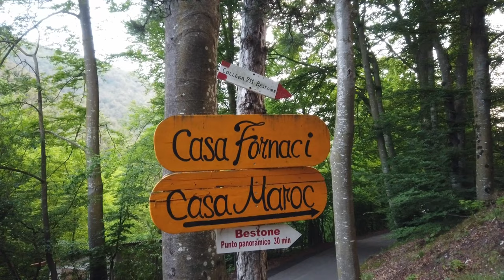Sonnenaufgangstour zum Monte Bestone | Gardasee #6.4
Heute geht es für uns bereits früh raus aus den Federn. Denn es geht auf eine Sonnenaufgangstour auf den Monte Bestone. Einen tollen Aussichtsberg oberhalb von Tremosine, welcher zudem aufgrund des kurzen Zustieges fast geschenkt ist.

► Sauba Bleim
►► Unterstütze Naturschutzprojekte in den Alpen und kaufe nachhaltig produzierte Textilien bei Sauba Bleim

Evening Traveler - Run, Don't Walk